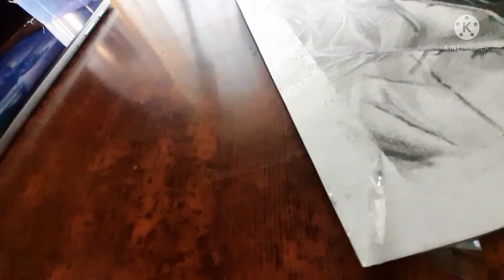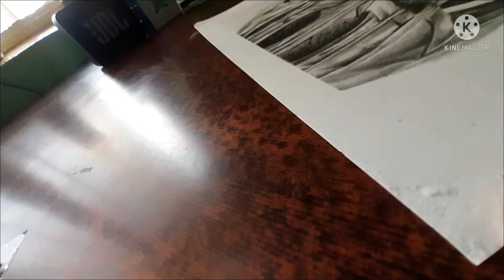Realistic drawing of thanos @Sauravjoshi / step by step complete part 2 /AvengersEndgame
hello friends
It is the last and complete drawing of thanos there will be an another part of this thanos so you can watch it on the link given below before watching this video